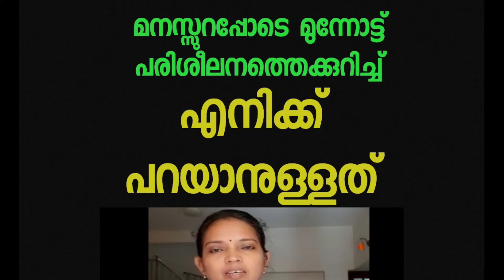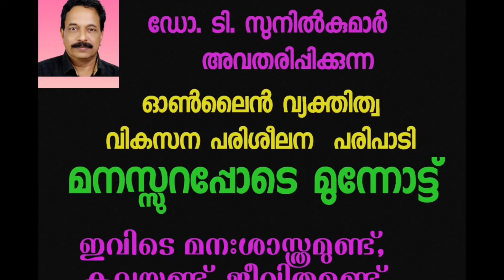മനസ്സുറപ്പോടെ മുന്നോട്ട്/Dr. T. Sunilkumar /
മനസുറപ്പോടെ മുന്നോട്ട് എന്ന ഓൺലൈൻ വ്യക്തിത്വ പരിശീലന പരിപാടിയുടെ അടുത്ത ബാച്ച് ഒക്ടോബർ 14ന് ആരംഭിക്കുന്നു